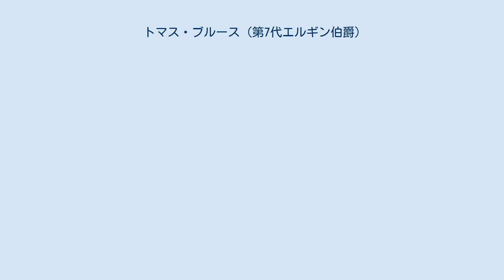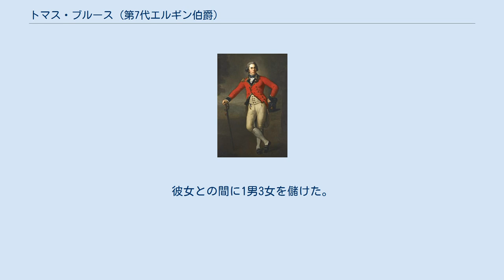トマス・ブルース (第7代エルギン伯爵)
第7代エルギン伯爵および第11代キンカーディン伯爵トマス・ブルース（英: Thomas Bruce, 7th Earl of Elgin and 11th Earl of Kincardine, PC、1766年7月20日 - 1841年11月14日）は、イギリスの政治家、外交官、陸軍軍人、貴族。
パルテノン神殿から浮彫り壁画「エルギン・マーブル」を剥ぎ取って英国に持ち帰った人物として知られる。
 1766年7月20日に第5代エルギン伯爵・第9代キンカーディン伯爵チャールズ・ブルースとその妻マーサ(旧姓ホワイト(Whyte))の間の次男として生まれた。
 1771年5月に父が死去し、兄ウィリアム・ブルースが第6代エルギン伯爵位を継承したが、この兄も同年7月に7歳で死去したため、ジェイムズが5歳にして第7代エルギン伯爵位を継承することになった。
 ハーロー校とウェストミンスター校を経てセント・アンドルーズ大学へ進学。
セント・アンドルーズ大学ではギリシア・ローマ古典を専攻し、ギリシア悲劇研究で大学賞を得た。
またスコットランド啓蒙主義の指導者であるウィリアム・ロバートソン教授の影響を受け、市民法(civil law)への造形を深め、外交の道に進むことを決心した。
ついでフランスに留学してパリ大学でも学んだ。
 1785年に陸軍のスコッツガーズに入隊。
 スコットランド近代化指導者の初代メルヴィル子爵ヘンリー・ダンダスの後援を受けて、1790年にはオランダ・ハーグに派遣され、ヨーロッパ諸国の情報収集にあたった。
 また1790年から1807年にかけてはスコットランド貴族の貴族代表議員に選出されて貴族院議員に列した。
所属政党はトーリー党だった。
 1792年には駐ブリュッセル公使、1795年には駐プロイセン公使、1799年には枢密顧問官に列するとともに駐オスマン帝国大使に就任。
1803年まで在職した。
1798年にはフランスでナポレオン・ボナパルトが登場してエジプト遠征を開始し、オスマンにも進撃した。
エルギン伯は1801年に妻をつれてオスマン帝国に赴き、イギリス軍に助言を与えてフランス軍の撃破に貢献した。
そのことでオスマンから感謝された。
 古典愛好家だったエルギン伯は、オスマン大使在職中にオスマン皇帝セリム3世の許可を得て、1802年から3度にわたって当時オスマン領だったアテネのパルテノン神殿から後に「エルギン・マーブル(エルギン大理石)」と呼ばれる浮彫り壁画を剥ぎ取ってイギリス本国へ輸送した。
しかしこの剥ぎ取り作業と輸送にかかった私費は莫大であり、エルギン伯爵家の所領の石炭販売の利益をもってしても補いきれず、大英博物館への売却交渉に入ることを余儀なくされた。
この彫刻群の価値を巡って議論があったが、結局1816年に国が購入することを決断し、大英博物館に納められることになった。
現在では一級の美術品とされている。
エルギン伯のこの行為については文化財泥棒と批判されることもあるが、貴重な文化財を散逸から守ったとする擁護論もある。
1810年に詩人の第6代バイロン男爵ジョージ・ゴードン・バイロンがギリシャを訪問した際、パルテノン神殿の削り取られた浮彫り壁画の跡を見て嫌悪感を持ち、エルギン伯を「古典芸術破壊者」と批判し、『ミネルバの呪い(The Curse of Minerva)』と題する詩を書いたことでエルギン伯は有名となり、彼が剥ぎ取った彫刻群は「エルギン・マーブル」と呼ばれるようになった。
バイロンは代表作「チャイルド・ハロルドの巡礼」第二巻においても、エルギン伯を「最悪の、愚鈍な強奪者」と罵っている。
 1807年にロシアが南下して第三次露土戦争を起こした際、エルギン伯はヨーロッパ各地で情報収集して英国政府の対応にも関与し、1812年1月のダーダネルスでの和平条約締結に貢献した。
 1820年から1841年の死去まで再びスコットランド貴族の貴族代表議員に選出されて貴族院議員を務めた。
 1841年11月14日にパリで死去した。
爵位は次男ジェイムズ・ブルースが継承した（長男ジョージはこの前年に死去）。
 1771年7月15日の兄ウィリアム・ブルースの死去により以下の爵位を継承した。
 エ...